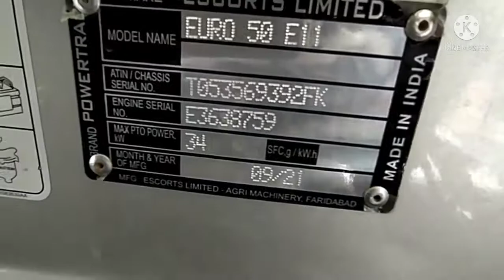पॉवरट्रैक यूरो 50 Next 52hp ट्रैक्टर ABC gear ⚙️ k sath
Brand

Powertrac

Number Of Cylinders

3 Cylinder

Model Name/Number

Euro 50 Next

Lifting Capacity

2000 kg

Clutch Type

Dual Plate Clutch

Engine Power

52 HP

Brake Type

Oil Immersed Brakes

Engine Capacity

2932 cc

Forward Gears

12

Reverse Gears

3

PTO Type

6 Spline

PTO RPM

540, MRPTO

PTO POWER

46 HP

Powertrac Euro 50 Next is ready with more power, higher efficiency and greater comfort with a powerful 3 cylinder, 2932 cc engine with 2200 rated RPM which produces 52 HP power. Powertrac Euro 50 Next equipped with Dry type Air Filter with pre cleaner which provides dust-free air to engine, with Water Cooled Cooling system to overcome from overheating of engine in longer working Operations. Powertrac Euro 50 Next comes with Oil immersed brake, bigger clutch and Mechanical and Power steering options which makes Powertrac Euro 50 Next tractor very comfortable and smooth for the operator without causing fatigue. Powertrac Euro 50 Next comes with special features like, adjustable Tow-Hook and Constant Mesh gearbox. This makes the Powertrac Euro 50 Next perfect for implements like ploughing, seed drill, harrow, puddling, haulage and much more with backup torque in case of partial load condition.
On road price of Powertrac Euro 50 Next in India consists of multiple factors like ex-showroom price, RTO registration amount, road tax amount and insurance amount. All of these components are added up to get the on-road price of the Powertrac Euro 50 Next Tractor. Also, these components vary from state to state. Price also changes depending upon the variant of the Powertrac Euro 50 Next tractor.

Powertrac Euro 50 Next comes with digital meter, sliding seat, bottle holder, for operator comfort

Powertrac Euro 50 Next has features include Dual Clutch, multi speed PTO, and auxiliary valve and safety neutral switch key.

Powertrac Euro 50 Next comes with 6 spline typed PTO with speeds of 540, dual, multi speed and reverse at power of 43 HP.

Powertrac Euro 50 Next has a fuel capacity of 60 liters.

The Powertrac Euro 50 Next can lift up to 2000 Kg with its hydraulics.

Powertrac Euro 50 Next equipped with 8 Forward Gears and 2 Rear Gears as per standard with these options Powertrac Euro 50 Next can achieve a forward speed in range of 2.8 to 30.8 kmph and reverse speed in range of 3.6 to 11.3 kmph.

Powertrac Euro 50 Next is fitted with Single or Dual types of clutch options making a tractor easy to operate in each agricultural operation.

The Powertrac Euro 50 Next weighs at 2170 kg and has an overall length of 3.27 meters.

Powertrac Euro 50 Next has a wheelbase of 2040 mm.

Powertrac Euro 50 Next fitted with 7.5 X 16 front tyres and 14.9 X 28 rear tyres.

Powertrac Euro 50 Next is a 2 Wheel Drive tractor.

You can find the Powertrac Euro 50 Next Price in the description above. Click the button below to know detailed Powertrac Euro 50 Next Price. You can also find Powertrac Euro 50 Next tractors price in your District

this video 📷 from Uttar Pradesh Disst Etah